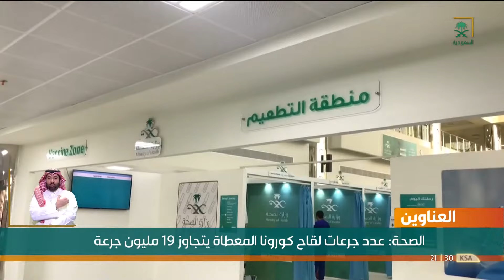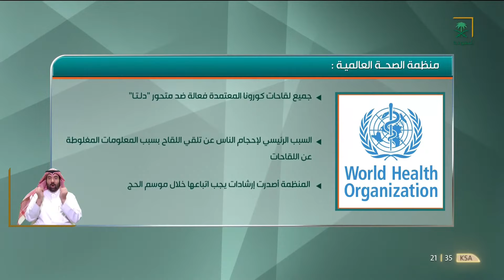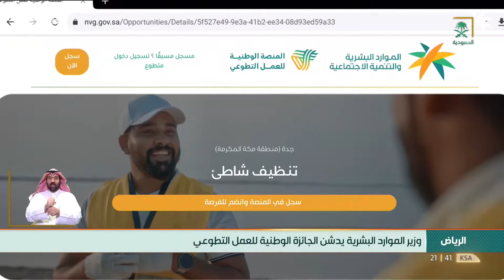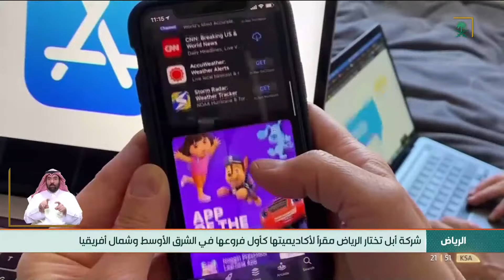نشرة الأخبار الرئيسة - الأربعاء 1442/11/27هـ